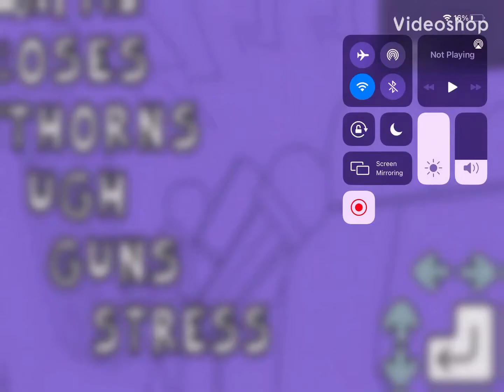Ugh but it reverse